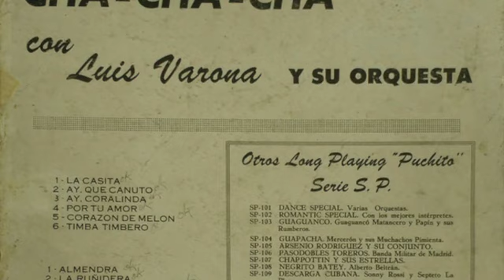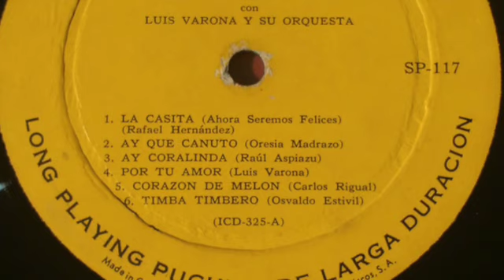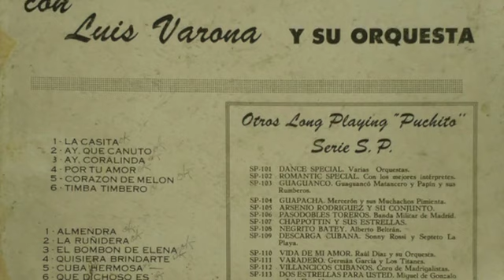Luis Varona y su orquesta, tema ‘’Ay que canuto’’, género musical ‘’Son Montuno’’ grabado en 1958.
‘’Ay que canuto’’ es un tema grabado en 1958 para el sello cubano ''Puchito SP-117 LP (Cha-Cha-Cha con Luis Varona y su orquesta'', re-editado para el sello discográfico ‘’Gone’’ en Miami, Florida, exactamente con las mismas canciones y arreglos en 1962 como, (Luis Varona (2) ‎– Cha Cha Cha At The Eden Roc Gone Records-GL 7003).
‘’Ay que canuto’’ es una composición de la compositora cubana ''Oresia Madrazo’’ esposa de el pianista, compositor y arreglista cubano Luis Martínez Griñán, más conocido como “Lilí".
Luis Varona nació un 25 de junio de 1924 en la ciudad de Santiago de Cuba. Se desconoce si este gran pianista, compositor y arreglista cubano a muerto.

Disfrútalo Sonerón, que soneros somos y en el camino andamos.